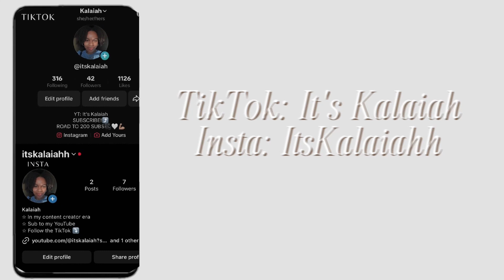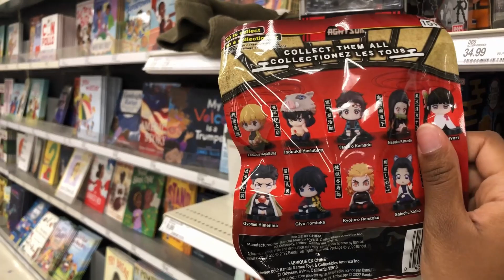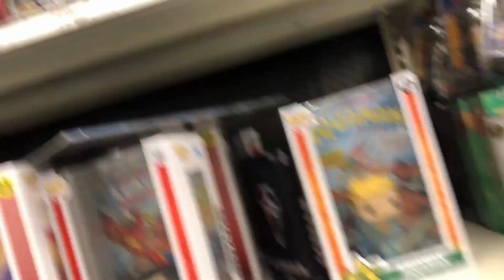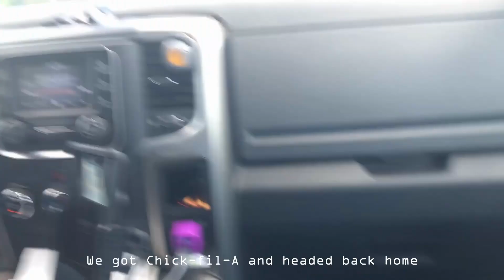BTS Shopping Vlog! (w/ try-on and HAUL!)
It's back to school season! That means it's time for the shopping videos!! Kalaiah takes you along with her as she goes shopping for new school  clothes and supplies!